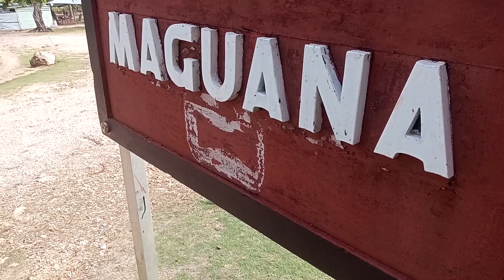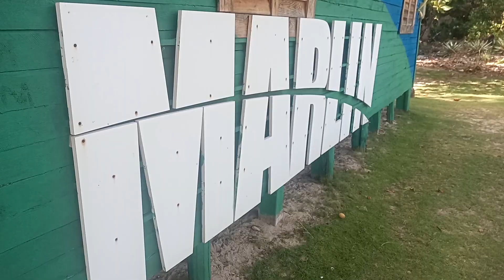Playa Maguana: ideal para disfrutar del verano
Playa Maguana en Baracoa, es uno de los sitios escogidos por bañistas nacionales y extranjeros. Allí es posible disfrutar de cálidas aguas, un entorno natural diferente y otras propuestas que hacen exclusiva la estancia. Yendrys Muguercia tiene los detalles.